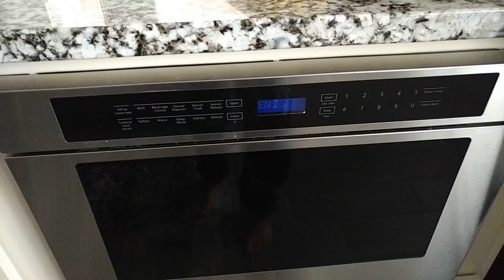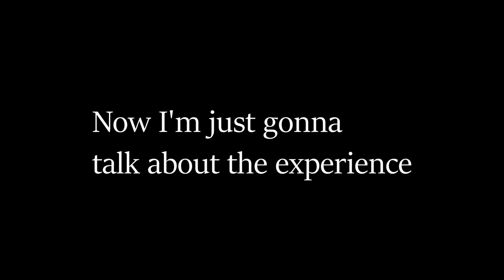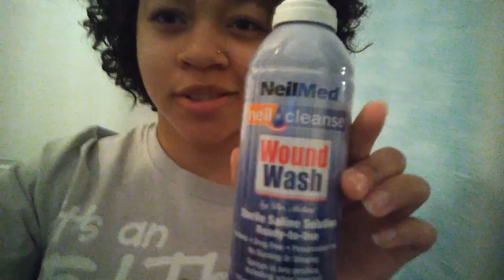I got double nose piercings (plus it snowed in the desert, what even???)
I got two holes punched into my face. Also snow happened...global warming.
Piercing happens at 2:00

Spread around the vibes you want to receive.

and